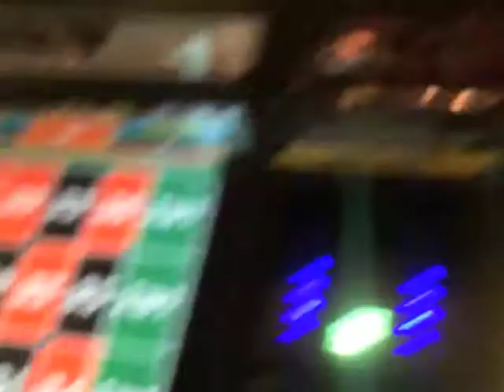5mins of stupid iphone shit vol.3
bored a fuck so i made this. eat

fully fucked 3: rather be drinkin coming 2020